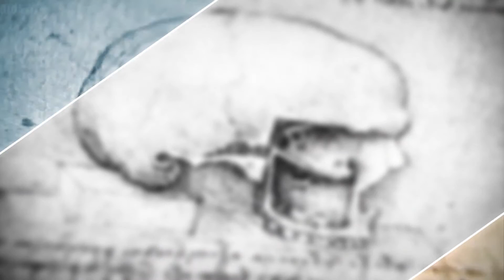Animals v. Humans | Mike Ghouse